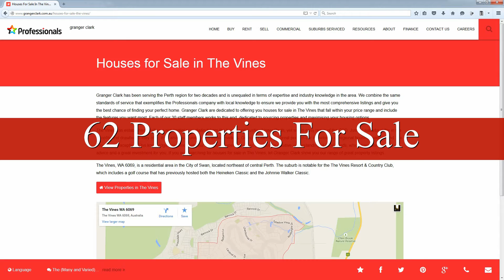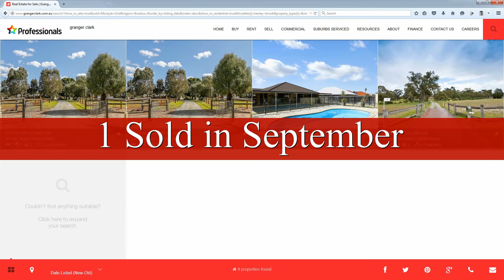Matt Jones - Ellenbrook & Surrounds September 2016 Real Estate Market Update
Matt Jones gives his monthly market update for Ellenbrook & surrounding suburbs